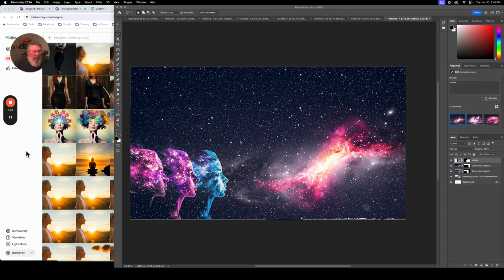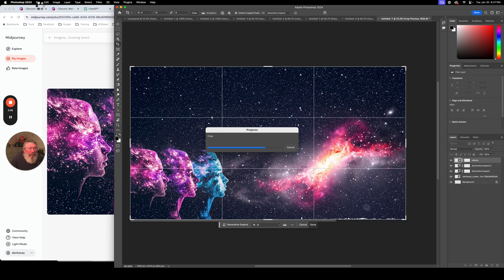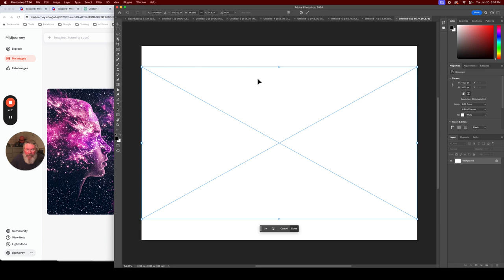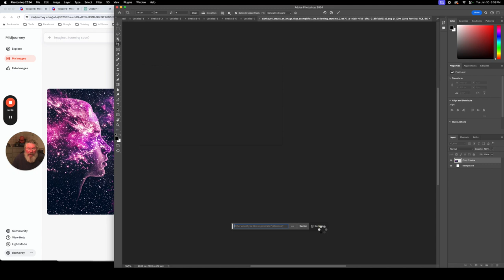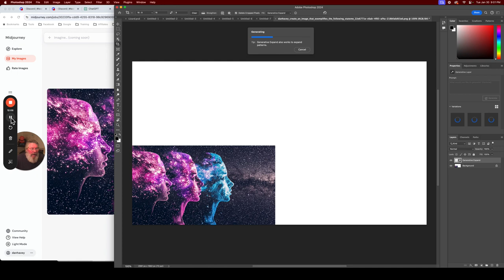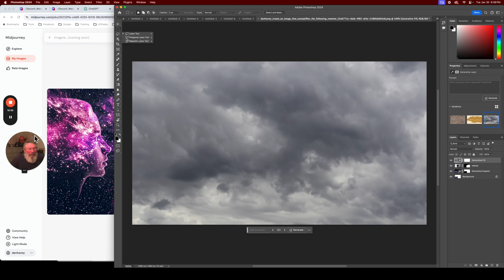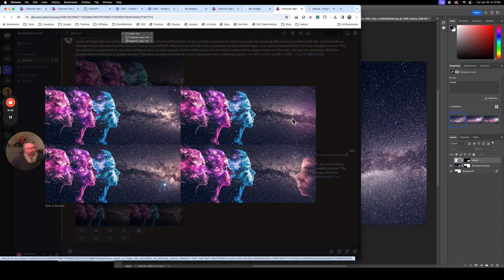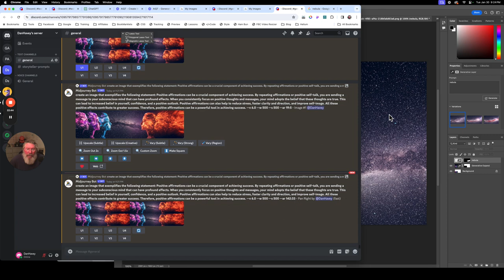Quick Tip: Enhance Your Images with Photoshop Generative Fill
Hey everyone, welcome back! This is Dan Havey with another AI quick tip. Today, I'm going to show you how to take an image from MidJourney, drop it into Photoshop, and blow it up so it can be used as a background for a website. Imagine using a stunning parallax or full background that really pops. Let's dive right in.

First, head over to the MidJourney site. You’ll find all your old images there. For this example, we're using an image of three faces. Click on your image, and you'll have the option to open it in Discord. From there, you can download it to your computer. Once you have your image ready, jump over to Photoshop and open a new file. Import the image of the three faces and let's start working on it.

In Photoshop, the first step is to crop the image to fit our desired background frame. Resize it by dragging the corners to maintain the aspect ratio. Now, we’re going to use the generative fill feature. This tool looks at the existing image and extends it, filling in the background with a starry sky or any other pattern that fits the original theme. It’s like magic, giving us a beautiful expanded image that we can use for our web design.

Now, sometimes things don’t go as planned. If Photoshop isn’t cooperating, don’t worry. Just keep hitting Command Z to undo any unwanted changes. You might have to try a few times to get the perfect result, but that’s part of the creative process. Once we have our expanded image, we can tweak it further. Use the lasso tool to select and modify specific areas. For example, we can add a nebula effect to enhance the background.

MidJourney has a feature called "pan" which allows us to extend the image to the right or upwards, adding more elements to it. This is particularly useful if we want to create a larger, more detailed background. However, sometimes MidJourney gives unexpected results, like adding unwanted faces. If that happens, just go back and try panning again or switch to Photoshop for finer control.

Combining MidJourney and Photoshop is a powerful way to create unique and stunning visuals. MidJourney can generate interesting elements, but Photoshop allows for precise adjustments and enhancements. With a bit of patience and creativity, you can achieve amazing results. That’s it for today’s quick tip. Keep experimenting and have fun with these tools.